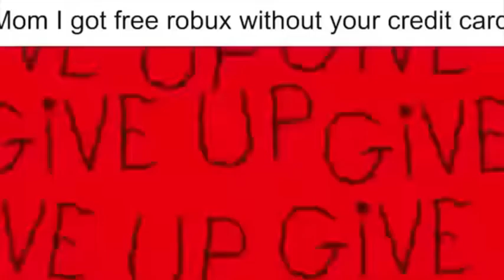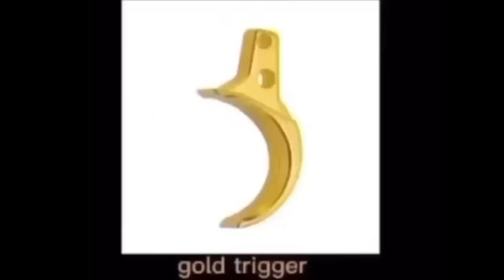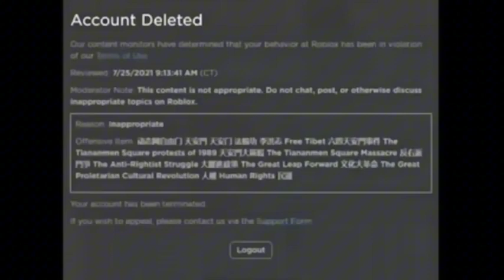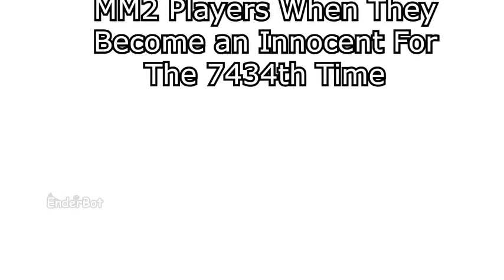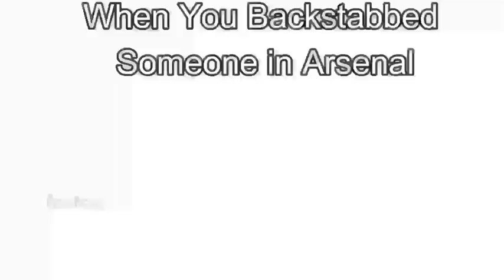9 minutes of low quality roblox memes that cured my depression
Sorry Artukusus, I, think, I just stealed one meme from you is that will be ok? 😭